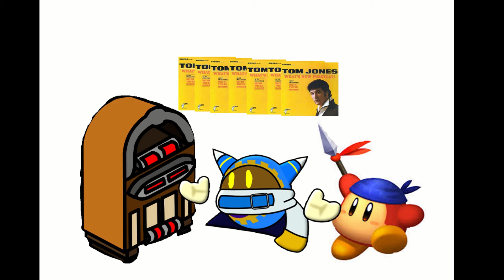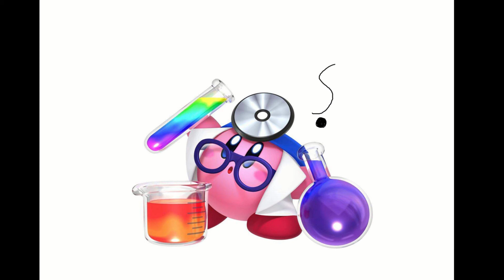Magolor and Bandana Dee Salt and pepper diner story